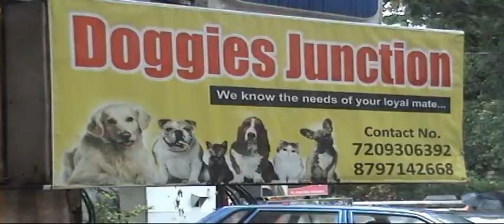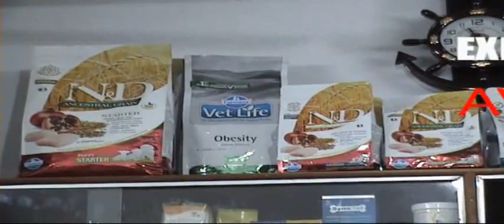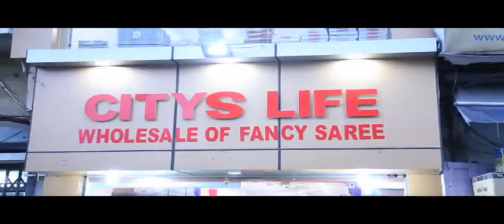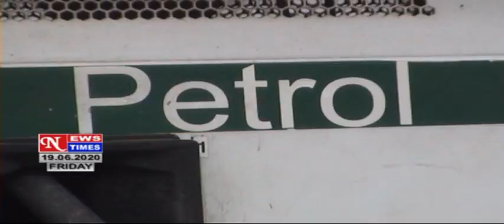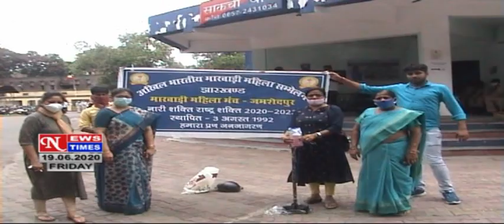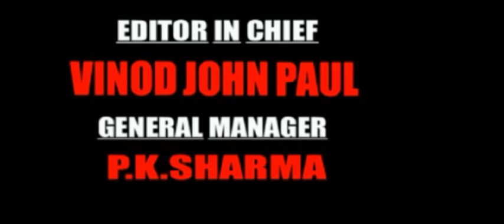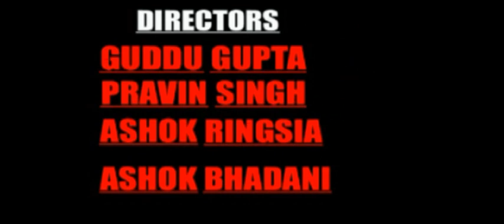NEWS TIMES Dated 19 06 2020